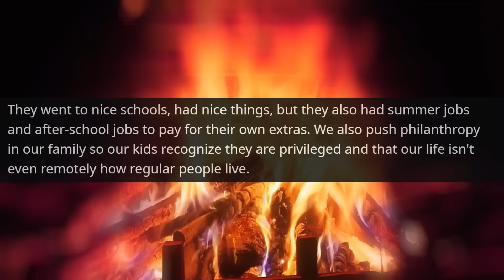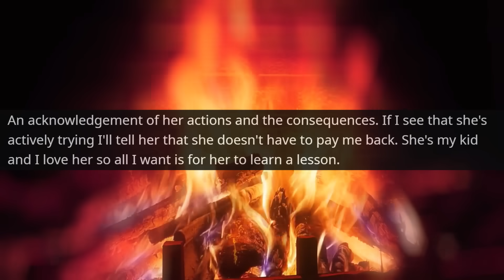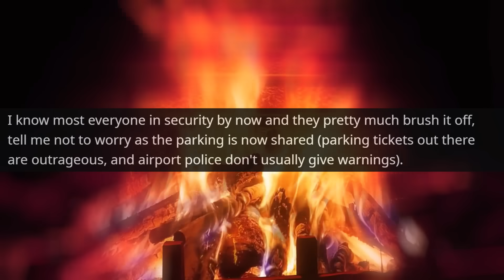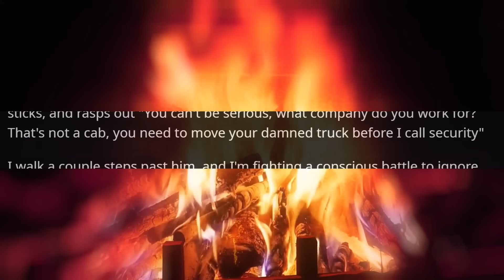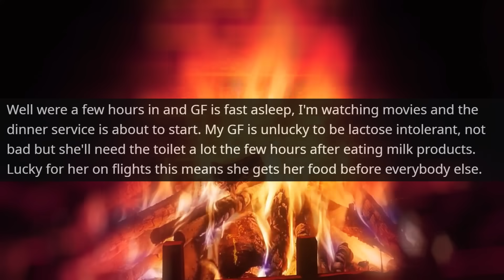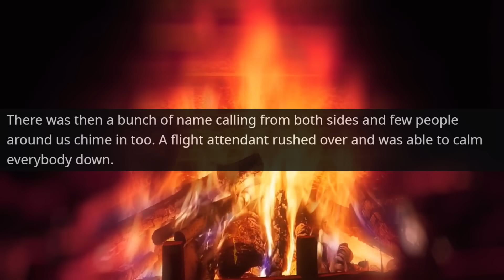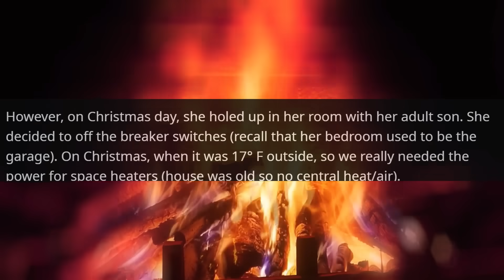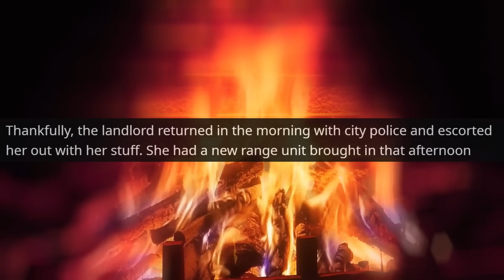KAREN WON'T STOP USING MY ELECTRICITY! Thinks She is Owner! I Am not HOA Member! r/EntitledPeople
NEIGHBOR KAREN WON'T STOP USING MY ELECTRICITY! Thinks She is Owner! I Am not HOA Member! r/EntitledPeople

Hello,